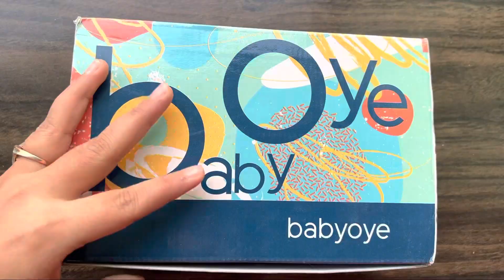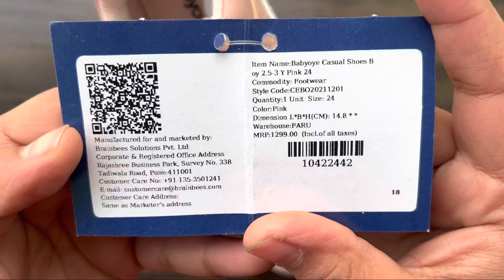Babyoye Casual Shoes with Velcro Closure - Pink